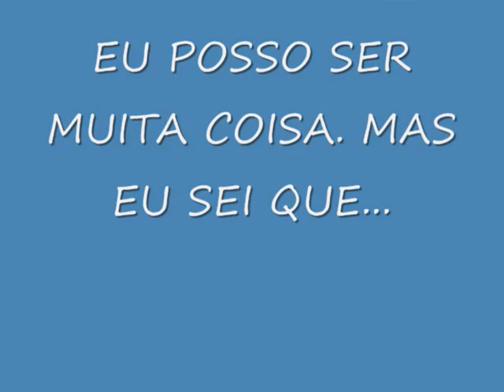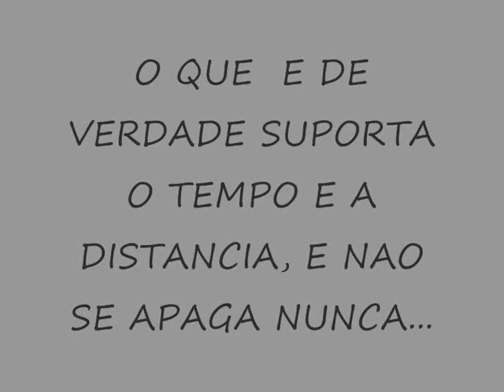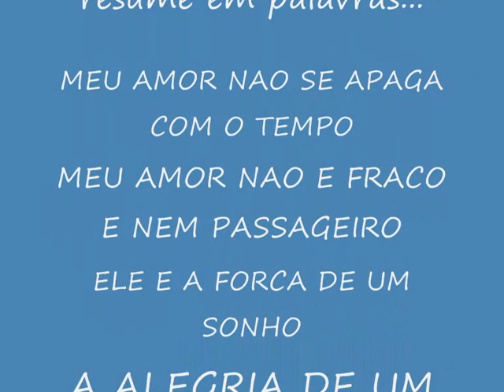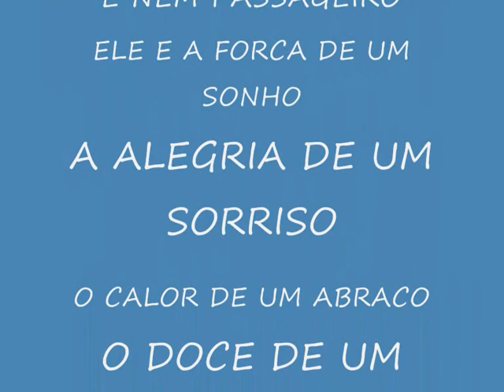eu e a vanessa ( meu eu em voce )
so o amor pode superar a distancia... vanessa te amo